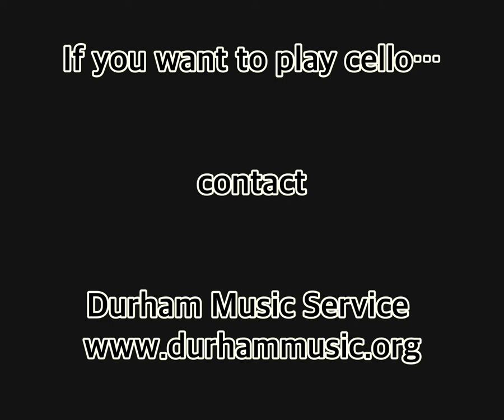Introduction to the cello